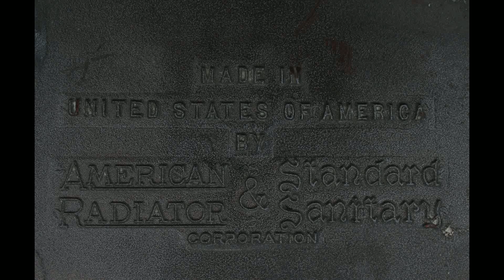Not to Far Away